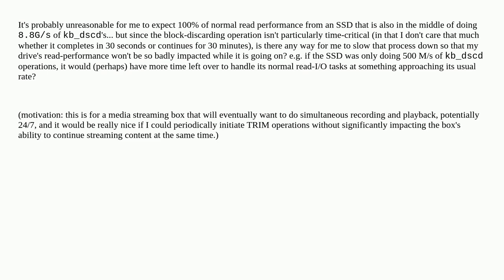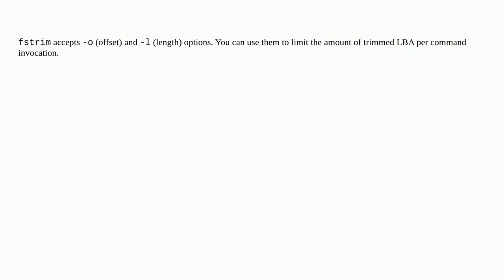Is there a way to slow down an SSD trim so it doesn't affect the drive's read performance while i...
Is there a way to slow down an SSD trim so it doesn't affect the drive's read performance while it is in progress?

A special thanks goes out to the awesome community

  ssd trim linux bandwidth